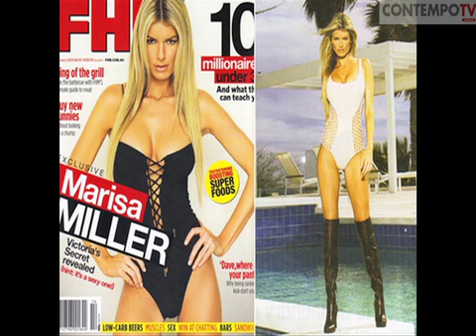MICHAEL EN WEEKLY FASHION NEWS